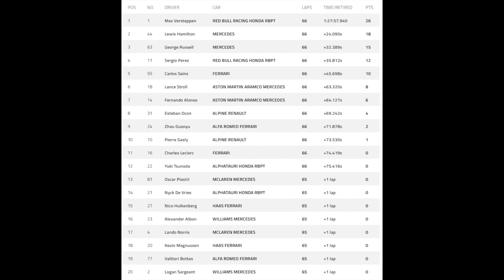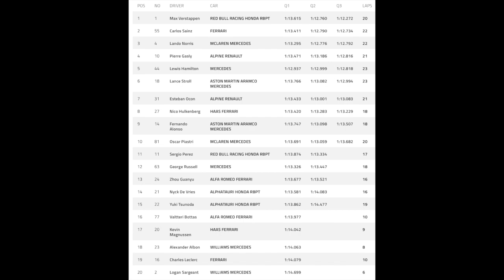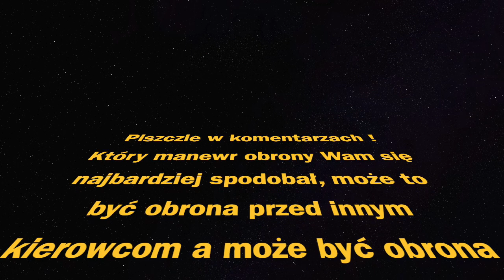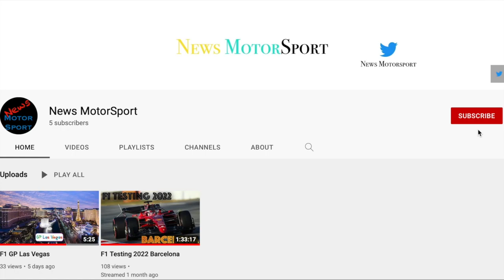F1 GP Hiszpanii 2023 - Podsumowanie weekendu F1 oraz WRC - Rajd Sardynii i Le Mans 24h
Zapraszam do oglądania pierwszego odcinka z nowej serii zatytułowanej Podsumowanie weekendu ..., będę w tych materiałach zwykle omawiał wyścigi F1, ale i również będę wspominał o innych towarzyszących seriach w dany weekend. Dzisiaj omawiam GP Hiszpanii F1, chwilę opowiadam o Rajdzie Sardynii WRC, który również odbył się w ten weekend, oraz wspominam o nadchodzącym wyścigu Le Mans 24h, który już w najbliższy weekend. Mam nadzieję, że seria przypadnie Wam do gustu, filmy są dłuższe niż pozostałe na kanale, ale i również pracy przy montażu jest dużo więcej, podzielcie się w komentarzach jak podoba Wam się seria i czy może dodalibyście jakiś kolejny segment do tej serii 😉

🏁 Pamiętaj o subskrypcji kanału 🔔😀
🏁 Dodatkowo zachęcam aby dać łapkę w górę i komentarz 👍🏾😊

Pozdrawiam 🖐🏾